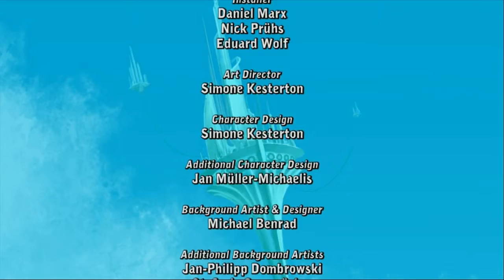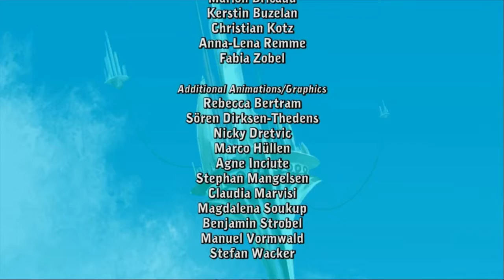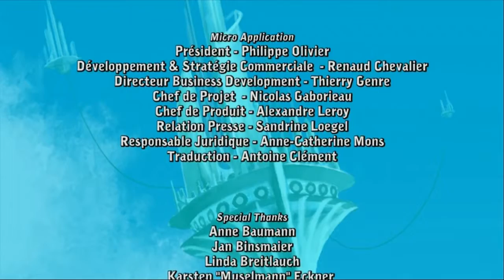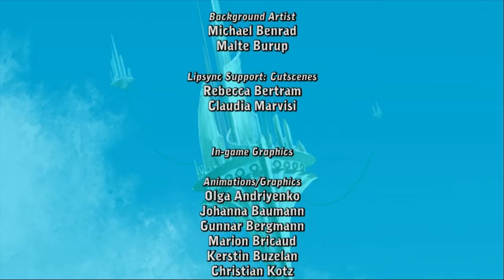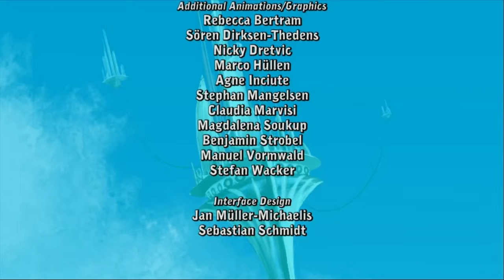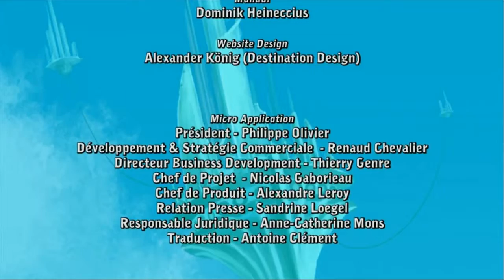DEPONIA [#037] [ENDE] Deponia liegt in UNSEREN Händen ➤ Let's Play Deponia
Rufus plant schon seit längerem, den Müllplaneten Deponia zu verlassen und zur sagenumwobenen fliegenden Stadt Elysium auszuwandern. Bei einem weiteren Fluchtversuch treffen wir auf die Elysianerin Goal, während diese gerade einer globalen Verschwörung auf die Schliche gekommen ist. Durch ein Missgeschick von Rufus werden allerdings beide auf die deponianische Oberfläche befördert